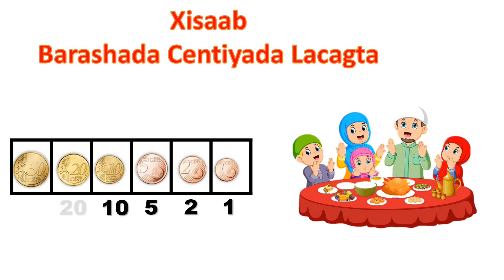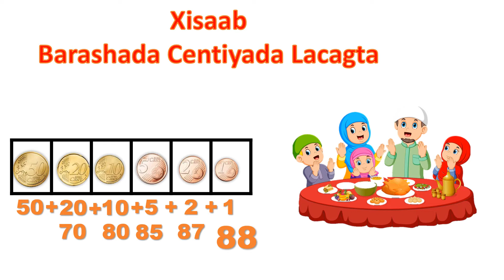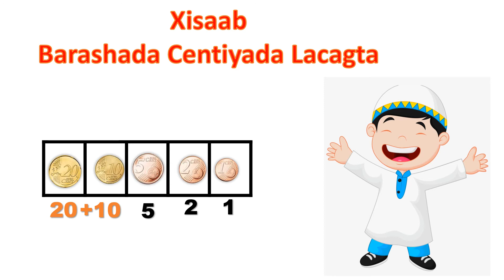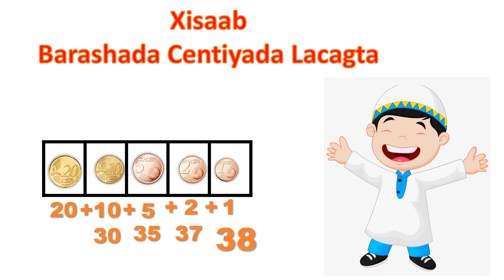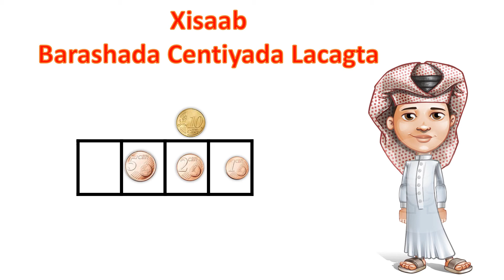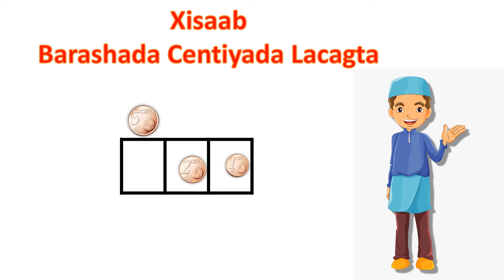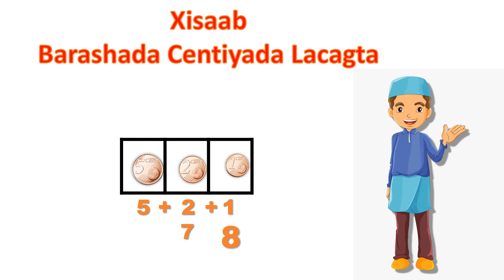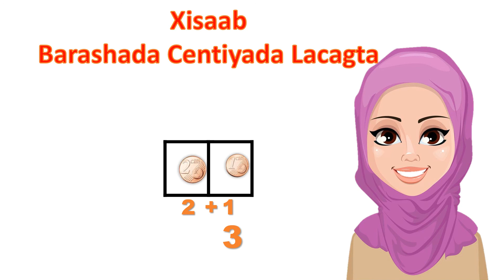barashada Cenitga Xisaab HD